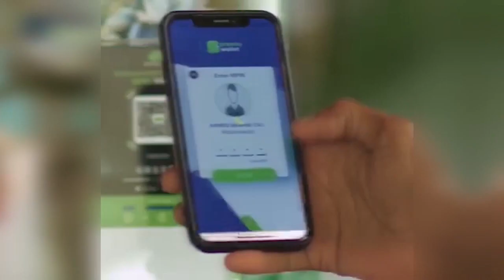GOLAHA WASIIRADA OO TIROKOB KASO SARAY KHASARAHA NAFEED EE KA DHASHAY FATAHADHA KU DHUFTAY GOBOLADA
GOLAHA WASIIRADA SOOMAALIYA OO TIROKOOB KASOO SAARAY KHASAARAHA NAFEED EE KA DHASHAY DAADADKA IYO FATAHAADHA